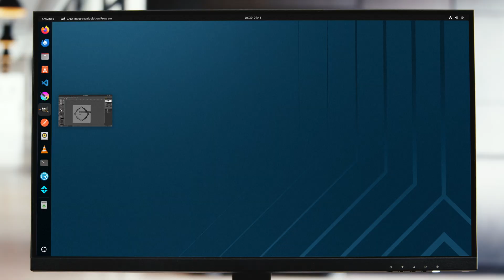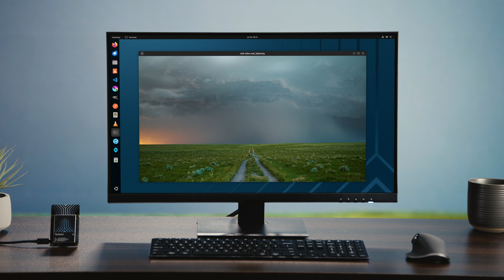Tachyon: A Powerful 5G Single-Board Computer w/ AI Accelerator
Embed intelligence into anything, anywhere with this Snapdragon-powered, Linux-friendly, credit card-sized computer from Particle.